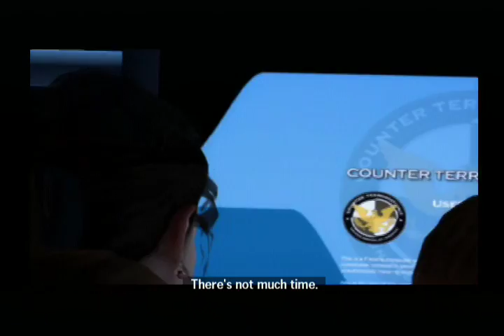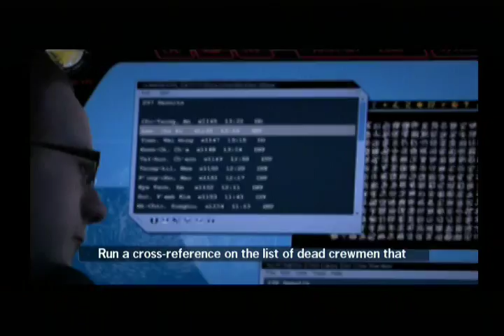lets play 24 the game ps2-4